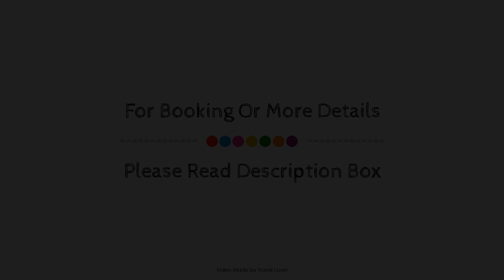Lovely Apartment in Bethnal Green, London, United Kingdom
About Property:
Lovely Apartment in Bethnal Green is a popular choice amongst travelers in London, whether exploring or just passing through. Both business travelers and tourists can enjoy the hotel's facilities and services. To be found at the hotel are free Wi-Fi in all rooms, Wi-Fi in public areas, family room. All rooms are designed and decorated to make guests feel right at home, and some rooms come with linens, mirror, private entrance, sofa, towels. The hotel offers various recreational opportunities. A welcoming atmosphere and excellent service are what you can expect during your stay at Lovely Apartment in Bethnal Green.
Searching For
1. Lovely Apartment in Bethnal Green - London
2. Lovely Apartment in Bethnal Green - London Virtual Tour
3. Lovely Apartment in Bethnal Green - London Rooms
4. Lovely Apartment in Bethnal Green - London Amenities
5. Lovely Apartment in Bethnal Green - London Videos
6. Lovely Apartment in Bethnal Green - London Offers
7. Lovely Apartment in Bethnal Green - London Deals
Audio Credit:
Track Title: Blank Slate
Artist: VYEN